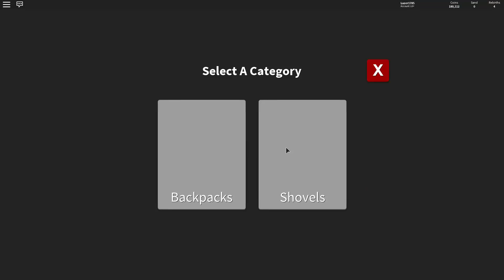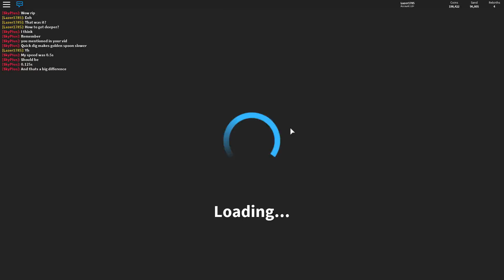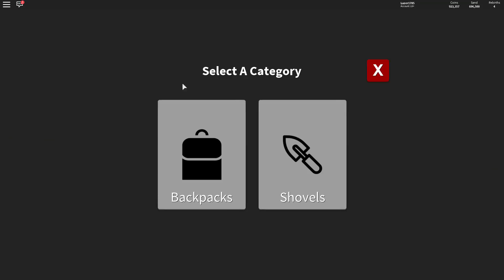[Roblox] Treasure Hunt Simulator: DEEPEST HOLE EVER! (GOLDEN SPOON USED)